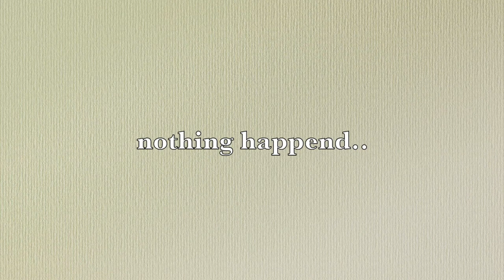Minecraft minigames| Hide and seek| HE ATE A BEE!! D:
Hey guys star arrow here! Welcome back to another video! Today we wirness people eat bees and flower pots getting chased by seekers! Enjoy the video buuubyyyyeeee! ____________________________________________________________________________________________________________________________________________________________________________________Disclamer: I own none of the photos sound effects or music in this video all credit and copyright goes to their original owners.